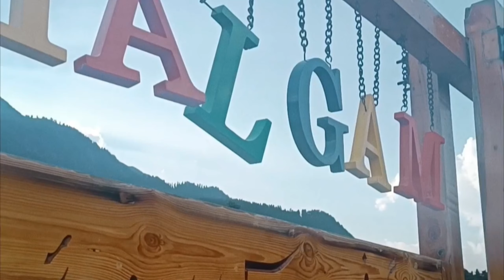PAHALGAM KASHMIR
3 star hotels in pahalgam kashmir
places to visit in pahalgam kashmir
current temperature in pahalgam kashmir
weather in pahalgam kashmir today
mini switzerland pahalgam kashmir
lidder river pahalgam kashmir
pahalgam kashmir amarnath
pahalgam kashmir adventure
kashmir pahalgam aru
pahalgam jammu and kashmir
pahalgam jammu and kashmir weather
kashmir to pahalgam distance
kashmir pahalgam weather
kashmir explained
pahalgam to gulmarg distance
about pahalgam kashmir
aishmuqam shrine dargah pahalgam kashmir
aru valley pahalgam kashmir
weather in pahalgam jammu and kashmir
temperature in pahalgam jammu and kashmir
the pahalgam hotel pahalgam jammu and kashmir
current temperature in pahalgam jammu and kashmir
new kashmir arts emporium pahalgam
kashmir airport to pahalgam distance
weather forecast in pahalgam jammu and kashmir
betaab valley pahalgam kashmir
the hermitage by grand resorts pahalgam jammu and kashmir
ifsc code of jammu and kashmir bank pahalgam
scenic beauty of pahalgam kashmir
kashmir pulwama weather
weather in kashmir baramulla
distance from srinagar to gulmarg and pahalgam
pahalgam golf course kashmir
kashmir cottage pahalgam
kashmir circuit pahalgam sonmarg gulmarg and srinagar
cheap hotels in pahalgam kashmir
current weather in pahalgam jammu and kashmir
pahalgam city in kashmir
pahalgam kashmir direction
kashmir pahalgam dal lake
pahalgam kashmir things to do
delhi to pahalgam kashmir
dana pani pahalgam jammu and kashmir
weather in kashmir in pahalgam in next 14 days
kashmir dry fruits pahalgam
things to do in pahalgam kashmir
himalaya discover resort pahalgam kashmir
pahalgam or gulmarg which is better
pahalgam kashmir falls
kashmir to gulmarg distance
five star hotels in pahalgam kashmir
pahalgam is a place in kashmir true or false
distance from kashmir to pahalgam
land for sale in pahalgam kashmir
how far is pahalgam from srinagar
kashmir gulmarg sonmarg pahalgam
grand mala resort pahalgam jammu and kashmir
is it safe to visit pahalgam
which is better gulmarg or pahalgam
pahalgam kashmir hotels
pahalgam kashmir horse riding
pahalgam kashmir houses
hotel pine peak pahalgam kashmir
homestay in pahalgam kashmir
kashmir house pahalgam
hotel kashmir palace pahalgam
pahalgam kashmir images
pahalgam kashmir in summer
pahalgam kashmir in june
pahalgam kashmir in winter
pahalgam kashmir in hindi
pahalgam kashmir in july
pahalgam in kashmir
pahalgam in kashmir map
pahalgam mini switzerland in kashmir
images of pahalgam kashmir
kashmir valley in pahalgam
pahalgam kashmir jesus
pahalgam valley in jammu-kashmir
difference between kashmir and srinagar
amarnath temperature near pahalgam jammu and kashmir
jammu kashmir pahalgam news
himalayan hill resorts pahalgam jammu and kashmir
pahalgam kashmir ka temperature
pahalgam kashmir ka mausam
kashmir ka pahalgam
kashmir house pahalgam pahalgam jammu and kashmir
salman khan pahalgam kashmir
kas kashmir age limit
pahalgam to gulmarg distance and time
latest news on pahalgam kashmir
lidder view resorts pahalgam jammu and kashmir
pahalgam kashmir map
hotel mount view pahalgam jammu and kashmir
kashmir pahalgam news
pictures of pahalgam in kashmir
pahalgam is in jammu or kashmir
pics of pahalgam kashmir
weather of pahalgam kashmir
pahalgam kashmir places to visit
pahalgam kashmir photos
pahalgam pictures kashmir
kashmir pahalgam pics
kashmir pahalgam tour packages
kashmir palace pahalgam
pahalgam is a place in kashmir
paradise inn pahalgam jammu and kashmir
pahalgam kashmir quotes
pahalgam kashmir road
the hotel regency pahalgam jammu and kashmir
kashmir pahalgam road
snowfall pahalgam kashmir
kashmir point weather
sightseeing in pahalgam kashmir
pahalgam kashmir temperature
pahalgam kashmir tourist places
pahalgam kashmir temperature today
pahalgam kashmir temperature in may
pahalgam to kashmir distance
pahalgam to kashmir
pahalgam kashmir weather today
kashmir 9
9 kashmir drive salem nh